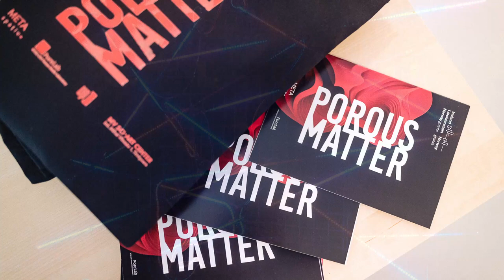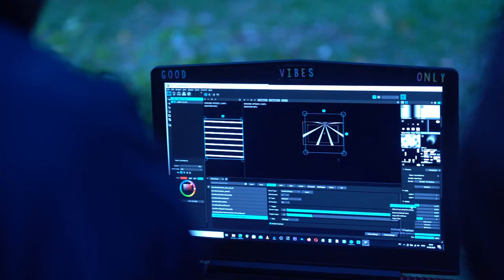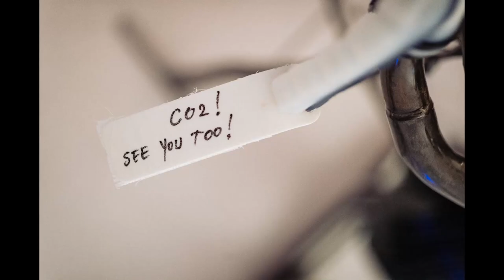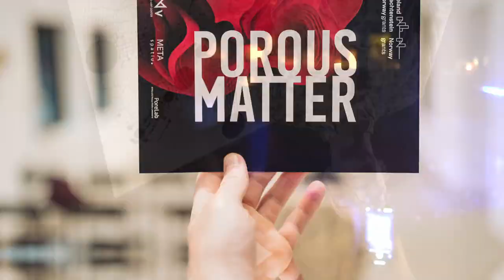𝐏𝐎𝐑𝐎𝐔𝐒 𝐌𝐀𝐓𝐓𝐄𝐑. 𝐕𝐨𝐢𝐝 𝐅𝐫𝐚𝐜𝐭𝐢𝐨𝐧𝐬 𝐢𝐧 𝐌𝐚𝐭𝐞𝐫𝐢𝐚𝐥𝐬, 𝐈𝐝𝐞𝐚𝐬, 𝐚𝐧𝐝 𝐒𝐨𝐜𝐢𝐞𝐭𝐲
Artists: 𝐅𝐥𝐨𝐫𝐢𝐚𝐦𝐚 𝐂𝐚̂𝐧𝐝𝐞𝐚, 𝐌𝐚𝐫𝐢𝐚 𝐂𝐚𝐬𝐭𝐞𝐥𝐥𝐚𝐧𝐨𝐬, 𝐂𝐨𝐬𝐦𝐢𝐧 𝐇𝐚𝐢𝐚𝐬̦, 𝐒𝐭𝐚𝐡𝐥 𝐒𝐭𝐞𝐧𝐬𝐥𝐢𝐞
Scientists: 𝐅𝐥𝐨𝐫𝐢𝐧 𝐃𝐫𝐚̆𝐠𝐚𝐧, 𝐀𝐥𝐞𝐱 𝐇𝐚𝐧𝐬𝐞𝐧, 𝐋𝐢𝐯𝐢𝐮 𝐌𝐚𝐫𝐬̦𝐚𝐯𝐢𝐧𝐚, 𝐌𝐚𝐫𝐜𝐞𝐥 𝐌𝐨𝐮𝐫𝐚
Curator: 𝐌𝐢𝐫𝐞𝐥𝐚 𝐒𝐭𝐨𝐞𝐚𝐜-𝐕𝐥𝐚̆𝐝𝐮𝐭̦𝐢
Asistent curator: 𝐋𝐨𝐫𝐞𝐝𝐚𝐧𝐚 𝐍𝐞𝐝𝐞𝐥𝐜𝐮
𝐏𝐎𝐑𝐎𝐔𝐒 𝐌𝐀𝐓𝐓𝐄𝐑. 𝐕𝐨𝐢𝐝 𝐅𝐫𝐚𝐜𝐭𝐢𝐨𝐧𝐬 𝐢𝐧 𝐌𝐚𝐭𝐞𝐫𝐢𝐚𝐥𝐬, 𝐈𝐝𝐞𝐚𝐬, 𝐚𝐧𝐝 𝐒𝐨𝐜𝐢𝐞𝐭𝐲 exhibition, organized META Spatiu contemporary art gallery in Timișoara, aims to delve into the mysterious and often ignored areas of "void fractions" in our world. By exploring the concept of "porous matter," the exhibition opens a window on porosity in a way that challenges us to reflect on profound and tangible implications in the social, ecological and technological fields.
Humans, par excellence, are a porous environment, within which there is a complex conglomeration of resource flows and exchanges, connected to the porous network of the outside world. Thus porous matter, through its naturally permeable structure, reminds us that society is essentially made up of complex interconnections and flows of ideas, information and resources. The exhibition rethinks how ideas spread and how human relationships form porous networks of influence and power.
𝑇ℎ𝑒 𝑒𝑥ℎ𝑖𝑏𝑖𝑡𝑖𝑜𝑛 𝑖𝑠 𝑜𝑛𝑣𝑖𝑒𝑤 𝑢𝑛𝑡𝑖𝑙 𝑡ℎ𝑒 𝑒𝑛𝑑 𝑜𝑓 𝑡ℎ𝑒 𝑦𝑒𝑎𝑟.
🎥 Video created by 𝐆𝐫𝐚𝐭̦𝐢𝐚𝐧 𝐆𝐚̂𝐥𝐝𝐚̆𝐮.
Proiectul 𝐏𝐨𝐫𝐨𝐮𝐬 𝐦𝐚𝐭𝐭𝐞𝐫. 𝐕𝐨𝐢𝐝 𝐟𝐫𝐚𝐜𝐭𝐢𝐨𝐧𝐬 𝐢𝐧 𝐦𝐚𝐭𝐞𝐫𝐢𝐚𝐥𝐬, 𝐢𝐝𝐞𝐚𝐬 𝐚𝐧𝐝 𝐬𝐨𝐜𝐢𝐞𝐭𝐲 beneficiază de suma de 424,927 lei din partea Islandei, Norvegiei si Liechtenstein, prin Granturi SEE & Norvegiene. Proiectul este finantat din Fondul pentru relatii bilaterale 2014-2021. Mai multe informatii gasiti pe 𝑤𝑤𝑤.𝑒𝑒𝑎𝑔𝑟𝑎𝑛𝑡𝑠.𝑟𝑜
𝐺𝑟𝑎𝑛𝑡𝑢𝑟𝑖𝑙𝑒 𝑆𝐸𝐸 𝑠̦𝑖 𝑛𝑜𝑟𝑣𝑒𝑔𝑖𝑒𝑛𝑒 𝑟𝑒𝑝𝑟𝑒𝑧𝑖𝑛𝑡𝑎̆ 𝑐𝑜𝑛𝑡𝑟𝑖𝑏𝑢𝑡̦𝑖𝑎 𝐼𝑠𝑙𝑎𝑛𝑑𝑒𝑖, 𝑃𝑟𝑖𝑛𝑐𝑖𝑝𝑎𝑡𝑢𝑙𝑢𝑖 𝐿𝑖𝑒𝑐ℎ𝑡𝑒𝑛𝑠𝑡𝑒𝑖𝑛 𝑠̦𝑖 𝑁𝑜𝑟𝑣𝑒𝑔𝑖𝑒𝑖 𝑝𝑒𝑛𝑡𝑟𝑢 𝑜 𝐸𝑢𝑟𝑜𝑝𝑎̆ 𝑣𝑒𝑟𝑑𝑒, 𝑐𝑜𝑚𝑝𝑒𝑡𝑖𝑡𝑖𝑣𝑎̆ 𝑠̦𝑖 𝑖𝑛𝑐𝑙𝑢𝑧𝑖𝑣𝑎̆.
POROUS MATTER. 𝐏𝐎𝐑𝐎𝐔𝐒 𝐌𝐀𝐓𝐓𝐄𝐑. 𝐅𝐫𝐚𝐜𝐭̦𝐢𝐢 𝐯𝐢𝐝𝐞 𝐢̂𝐧 𝐦𝐚𝐭𝐞𝐫𝐢𝐚𝐥𝐞, 𝐢𝐝𝐞𝐢 𝐬̦𝐢 𝐬𝐨𝐜𝐢𝐞𝐭𝐚𝐭𝐞 organizată de galeria de artă contemporană META Spațiu din Timișoara, își propune să aprofundeze zonele misterioase și adesea ignorate ale "fracțiunilor de vid" din lumea noastră. Prin explorarea conceptului de "materie poroasă", expoziția deschide o fereastră asupra porozității într-un mod care ne provoacă să reflectăm asupra implicațiilor profunde și tangibile în domeniul social, ecologic și tehnologic.
Omul, prin excelență, este un mediu poros, în interiorul căruia există un conglomerat complex de fluxuri și schimburi de resurse, conectat la rețeaua poroasă a lumii exterioare. Astfel, materia poroasă, prin structura sa natural permeabilă, ne reamintește că societatea este alcătuită în mod esențial din interconexiuni și fluxuri complexe de idei, informații și resurse. Expoziția regândește modul în care ideile se răspândesc și modul în care relațiile umane formează rețele poroase de influență și putere.